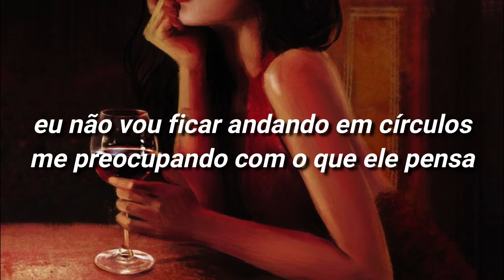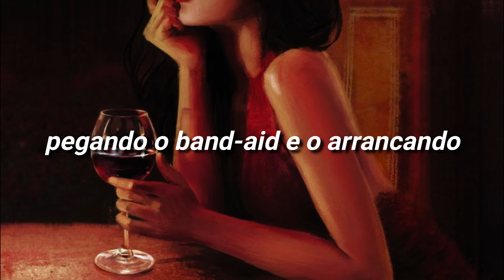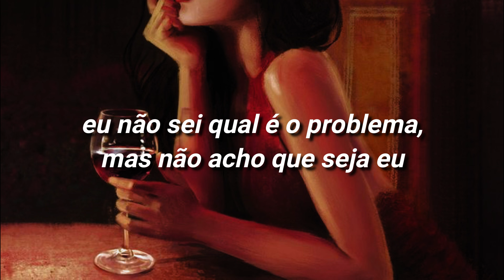drinks - cyn [TRADUÇÃO/LEGENDADO]